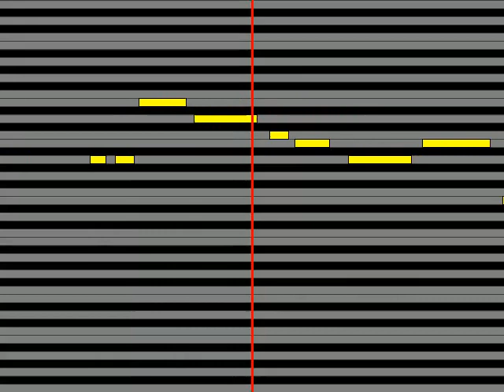【ガイドメロディ】 メロキュア岡崎律子&日向めぐみ So far,so near